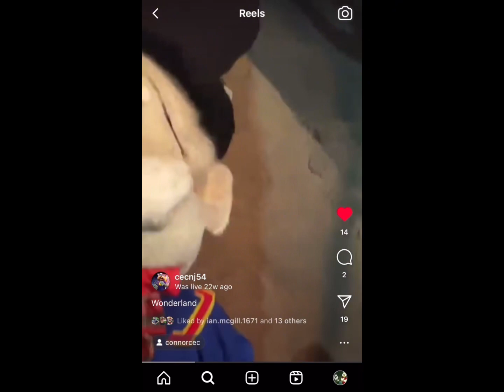The Man & Dog December 2023 Unreleased Footage From Instagram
Credit to Coolguy Studios for filming this